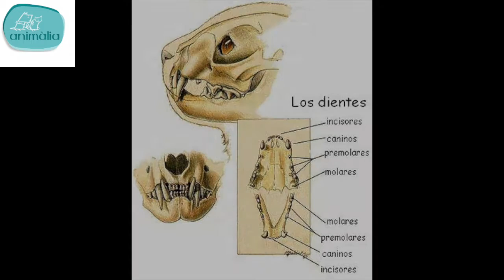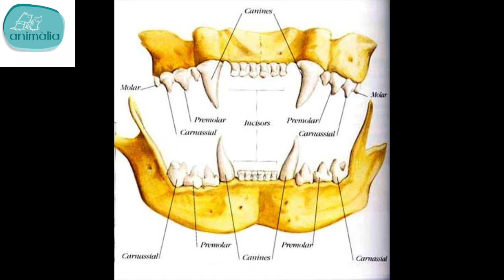La dentición del gato - Animalia Barcelona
Montse Sevilla, nuestra veterinaria, nos explica hoy cómo es la dentadura del gato. Cuántas piezas dentales tienen, para qué sirven y qué etapas de dentición existen.
Clínica Veterinaria Animalia Barcelona